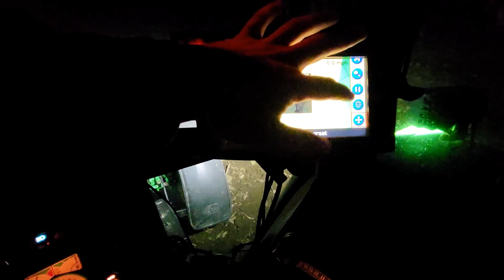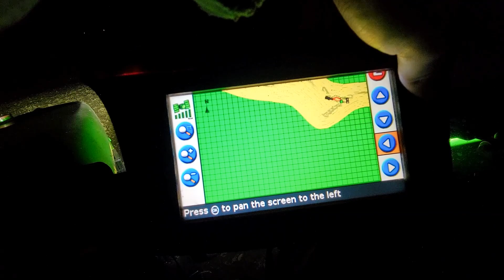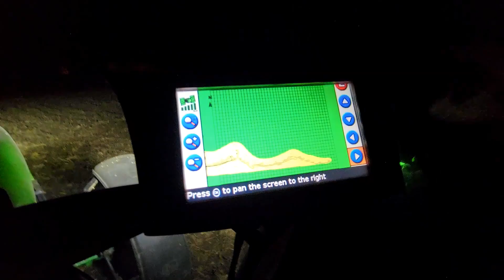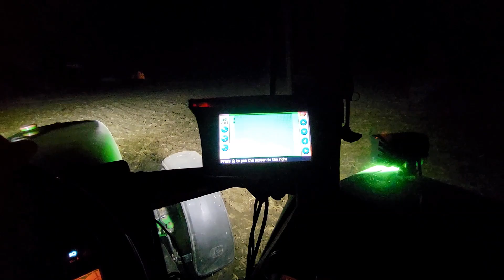SPRING TILLAGE IS UNDERWAY! - 4960 & 712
One quick window of spring field work before it turns to rain and mud and cold again.
Add iowadairyboys on Snapchat!